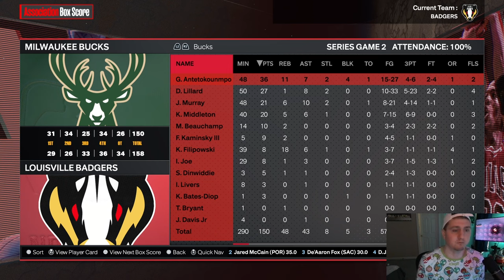GAME 2 PLAYOFF INTENSITY! RON HOLLAND SHOWS OUT! NBA 2k24 MyNBA Realistic Expansion EP. 42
Welcome back to Episode 42 of YOUR Louisville Badgers where we head into Game 2 of the Eastern Conference First Round with a 1-0 lead over the Bucks! Game 1 took a comeback effort from the squad, but Game 2 may just be one of the wildest games we've played as a franchise yet! You'll definitely see something that's never happened in this series so far, that's for sure!  BADGER NATION STAND UP 👊🏻👊🏽👊🏾